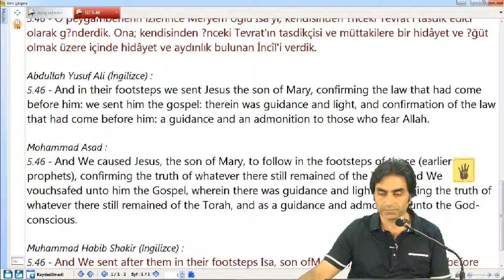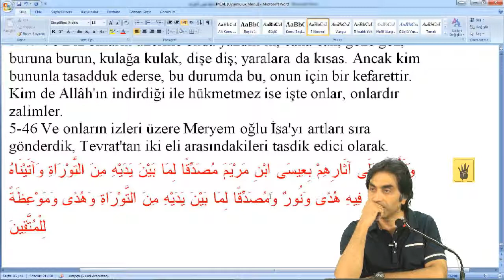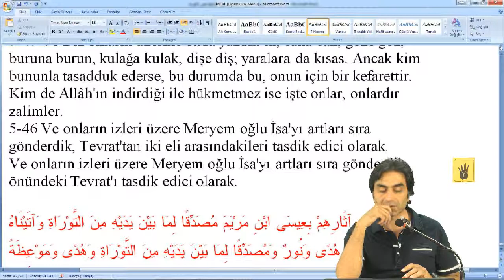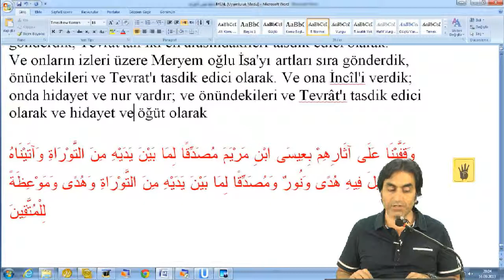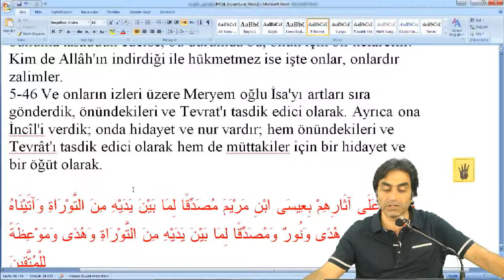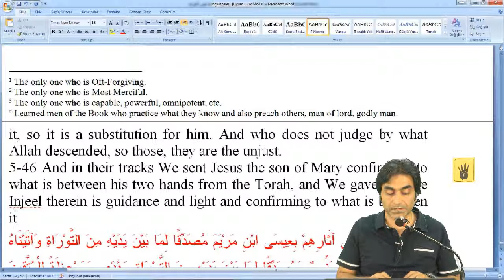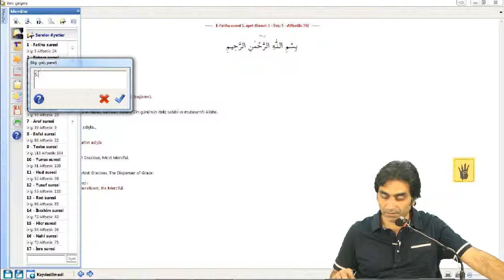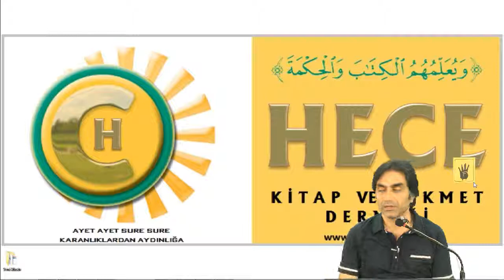16.09.2013 Maide Suresi 46-47 Halis Aydemir